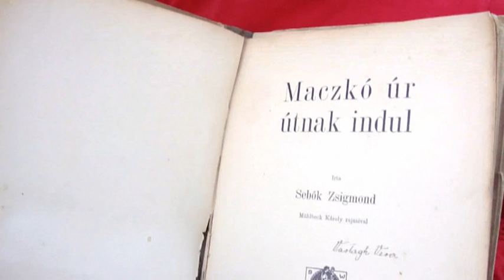A száz éves mesekönyv és a macim 2011.10.